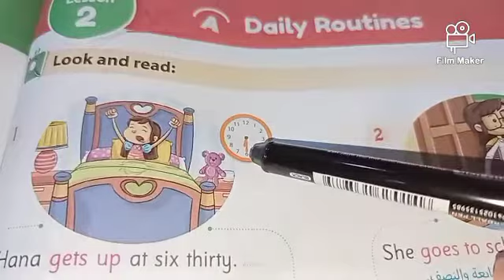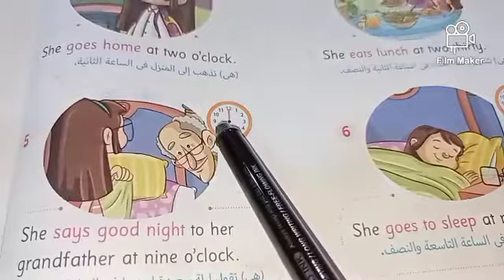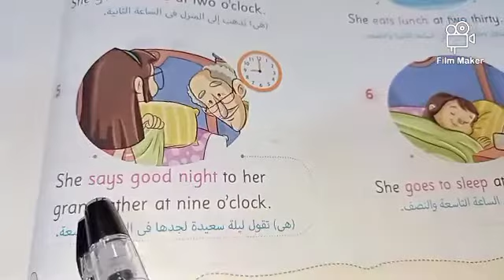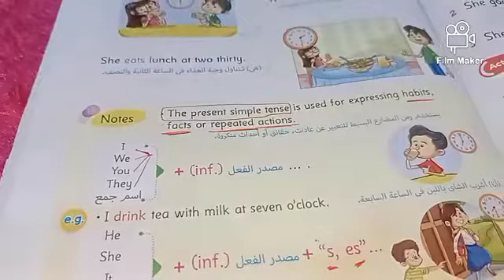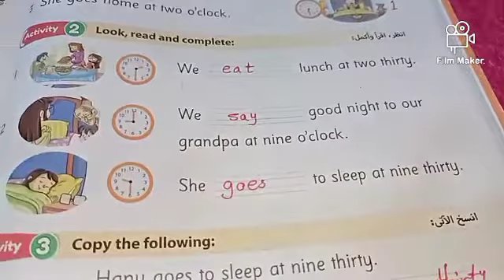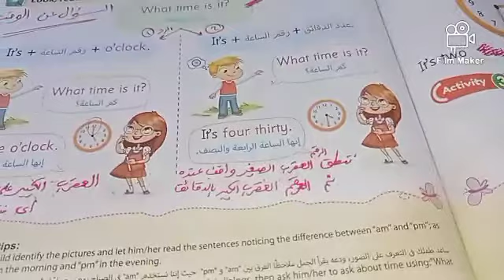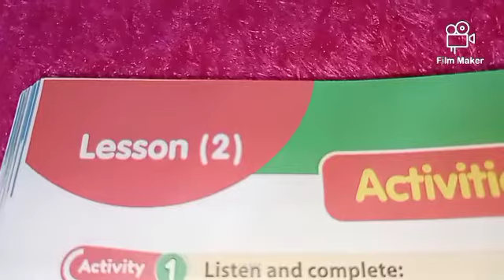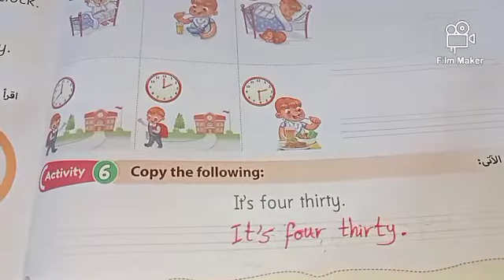ثانيه ابتدائي انجليزي| ترم اول| الوحده الخامسه |الدرس الثاني| مع حل اسئله كتاب جيم الأضواء